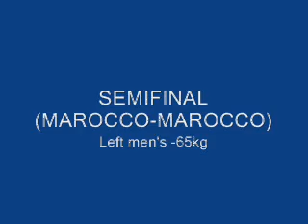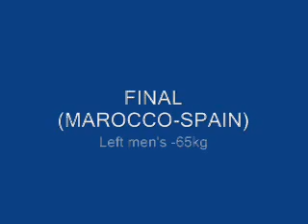1º Open del Mediterraneo Lucha de Brazos -65Kg izquierda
Celebrado en Kenifra, Marruecos el 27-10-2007